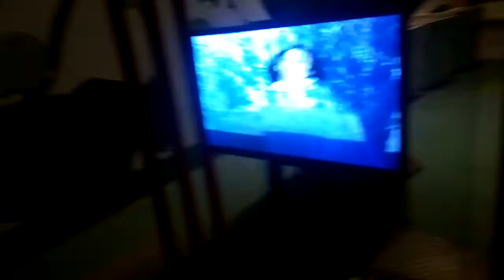Exploreum - Camouflage Effect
112316 - SM Mall of Asia